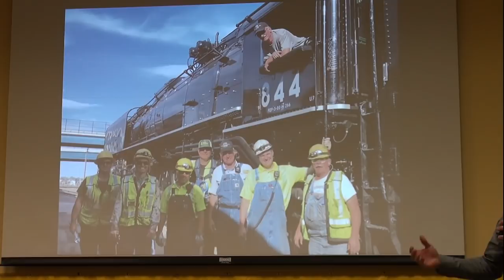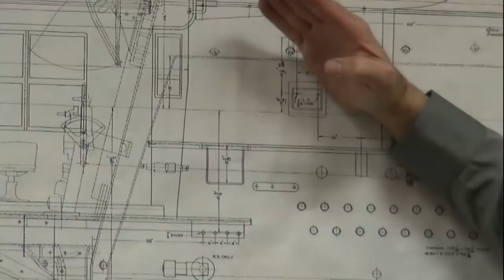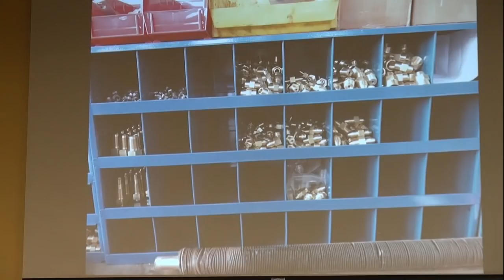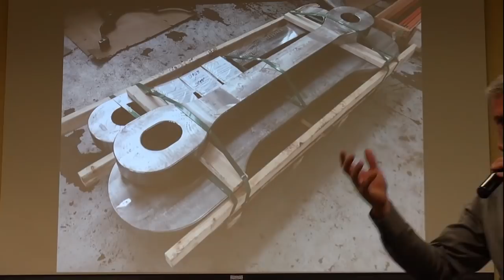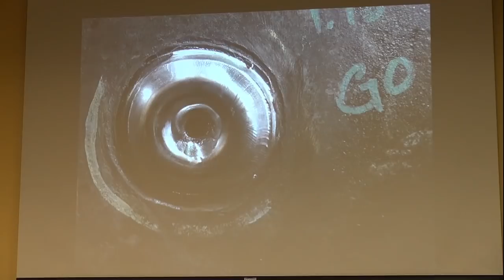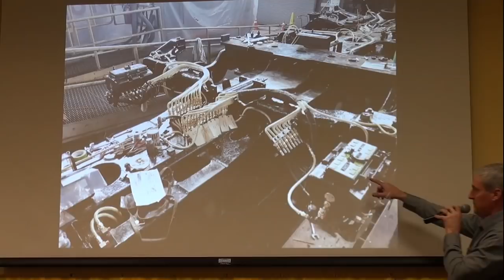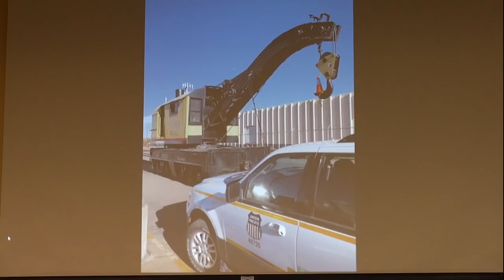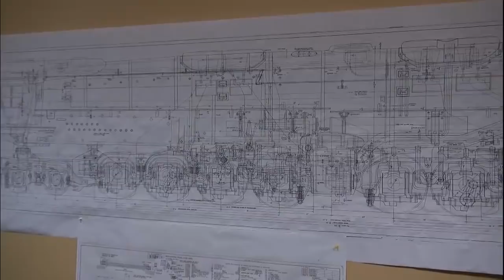UP Steam Update 2018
Ed Dickens, UP Senior Manager - Heritage Operations, returns to the Rocky Mountain Train Show to provides us with the very first update in 2018 of the progress UP is making on their steam projects, especially the UP 4014 Big Boy.